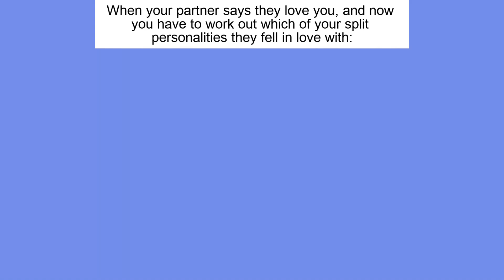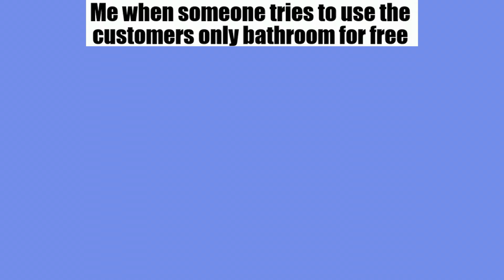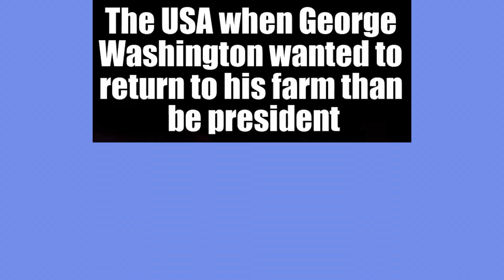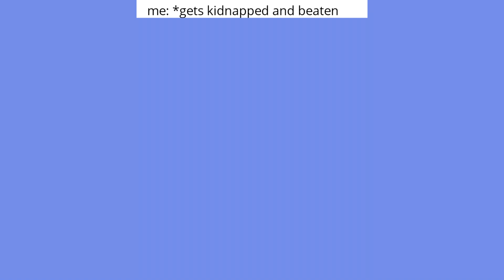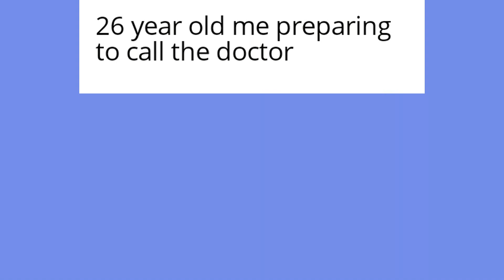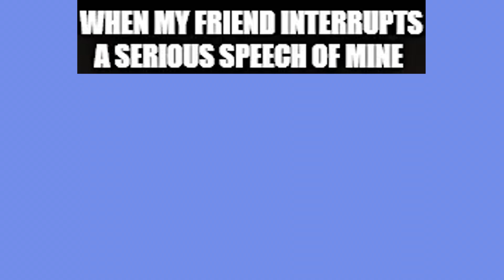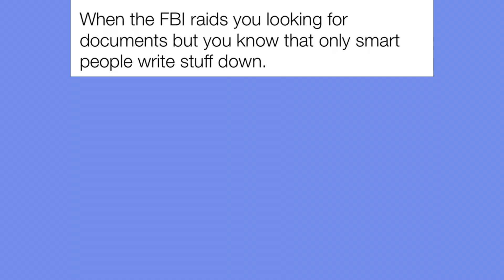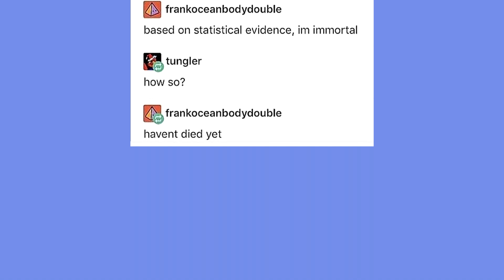Daily Dank Memes 57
Here we originally Create, Animate and make high quality videos with voice over done by a Professional voice actor, Daniel.

We will do our best to create the funniest content for you.
Dánke